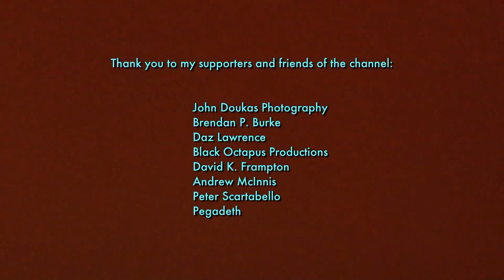So, I did a thing S1 E1 "Pencil Power"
This is the first in a series of short videos on my production methods, techniques, and tips that I use every day.
The song, "Witch Ape Studio theme" used in the video was created by Thomas Andrew Doyle and was recorded, mixed, and mastered at Witch Ape Studio Seattle, WA

Gear I use:
Pencils: